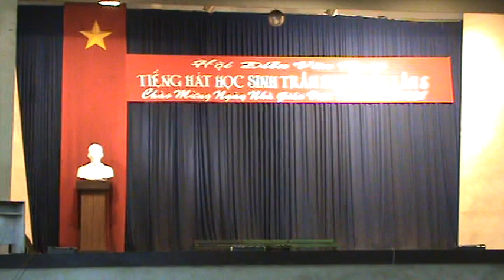Sat canh ben nhau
So sweeeeeeeeet